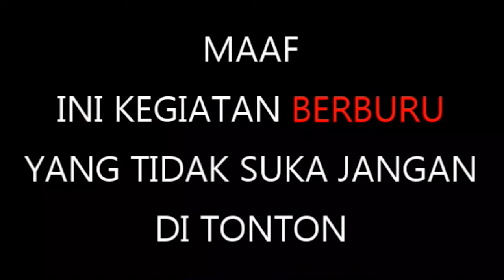Berburu BABI hutan dengan tembakan maut (aimpoint)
inilah beberapa para pemburu babi hutan terbaik di dunia yang pernah ada.

Tinggalkan coment yang positif agar channel ini terus berkembang